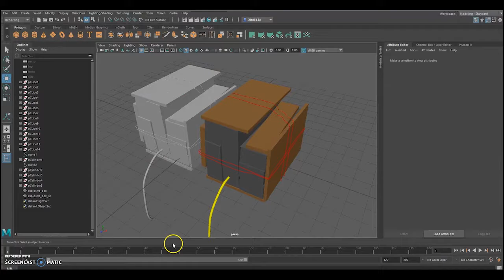WWI cave assets modeling and texturing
Maya, Quixel